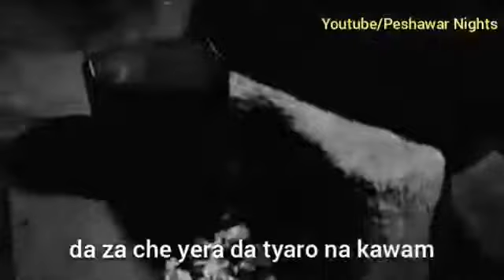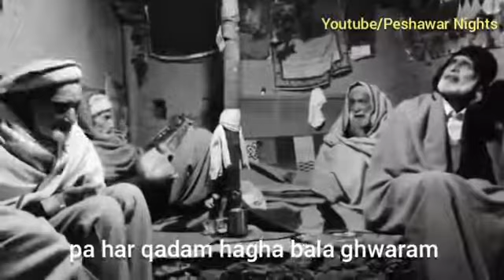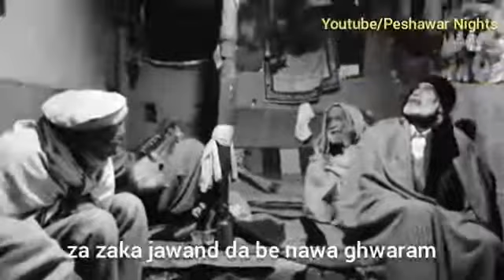دا چہ زہ یرا دا تیارو نا کاوم.. حمزہ بابا شنواری کلام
Video from Miqdad Hussain Bangash